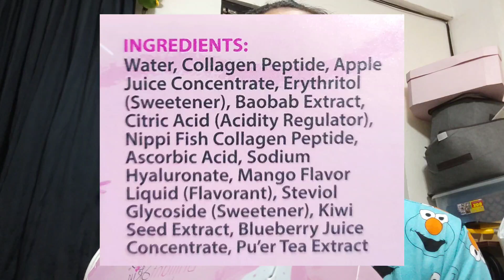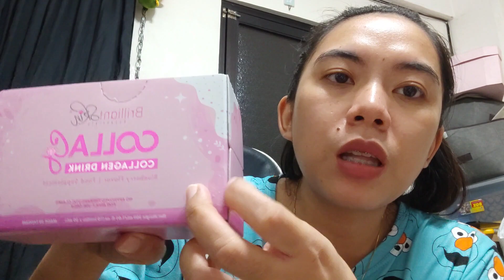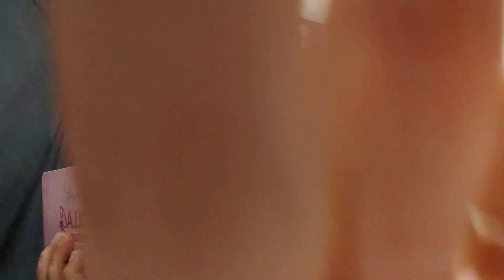COLLA G COLLAGEN DRINK UNBOXING! | BRILLIANT SKIN ESSENTIALS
Napakaraming benefits ng collagen sa ating body 😊 At kasabay nito ay ang pag glow ng ating skin at pagprevent ng aging signs. Ang Brilliant Skin Essentials ay mayroon nang Collagen Drink na walang lansa sa amoy at lasa at tiyak mamahalin natin sa murang halaga lang!

Abangan sa susunod na video ang performance review ng bagong produktong ito!